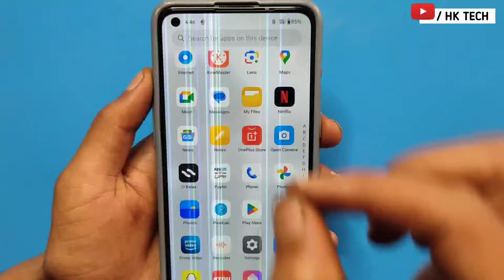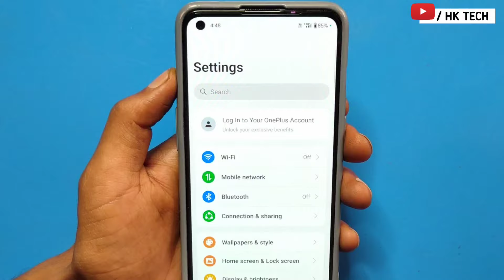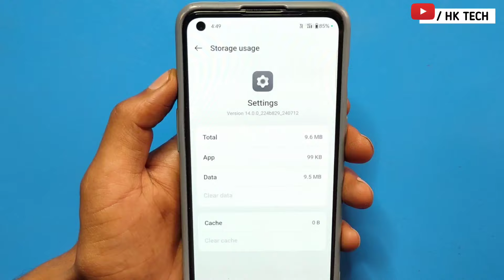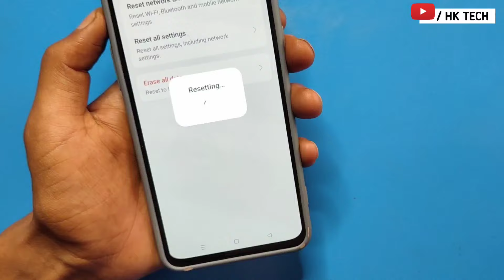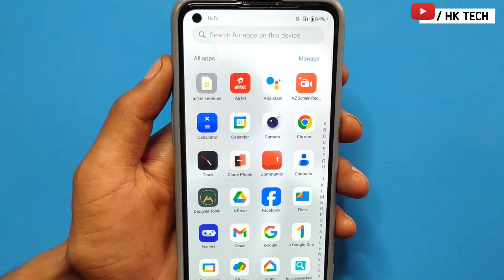🛑vivo screen black line problem | mobile display black line problem vivo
horizontal lines on mobile screen vivo

How to Fix Vertical Line on Your Phone Screen

display lining problem solution Mobile Repair

question ask 🔻
vivo screen black line problem
screen black line problem
mobile display black line problem vivo
Phone ki screen par line kaise hataye realme
display black line problem
vivo screen lining problem
vivo display horizontal line problem
Phone ki screen par line kaise hataye oppo
vivo screen green line problem
green line display problem
vivo screen display line problem
Phone ki screen par line kaise hataye techno
vivo screen line problem
vivo screen black problem
vivo black line problem
Phone ki screen par line kaise hataye redmi
vivo screen white line problem
laptop screen black line problem
Phone ki screen par line kaise hataye samsung
laptop display black line problem
laptop screen black lines flickering
vivo screen green lines
hk tech
2024
Lines
White lines